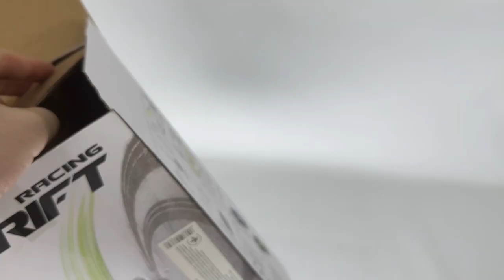RC drift car - unpacking a car for $25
1:18, 4WD, 25km/h. Only $25
Shooting on iPhone 14 Pro Max